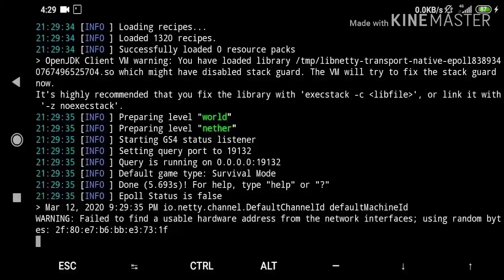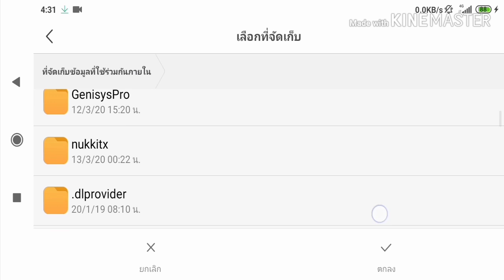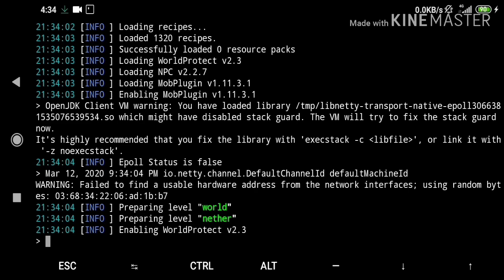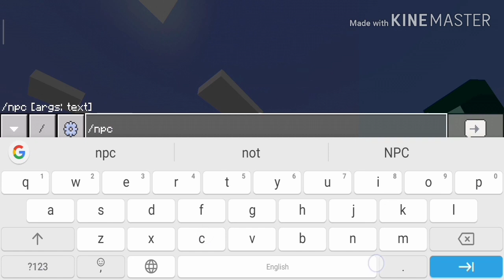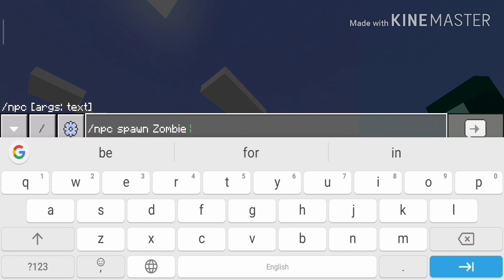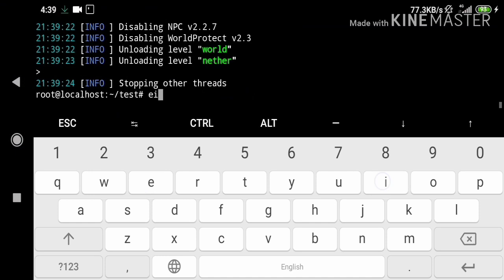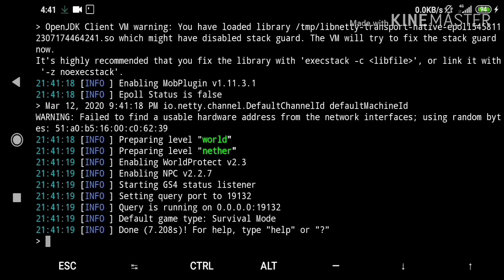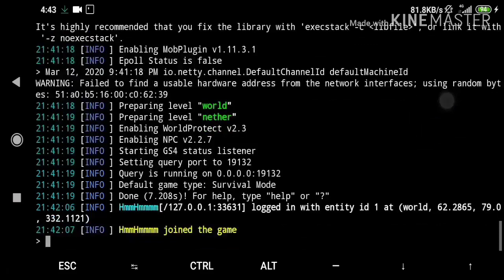Nukkit-android[EP-2] Install plugin from nukkitx.com